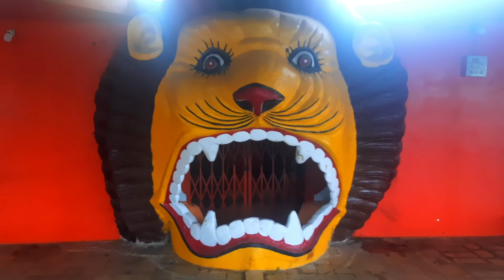Chamatkari Hanuman ji || Bichua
Mobile Tripod _